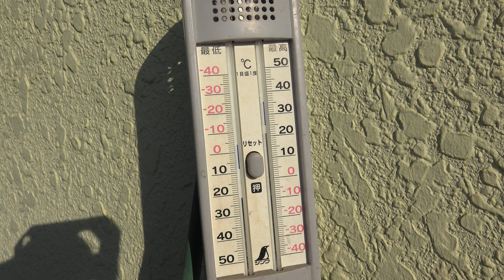家の薔薇たち 2021.3.10 朝 4k